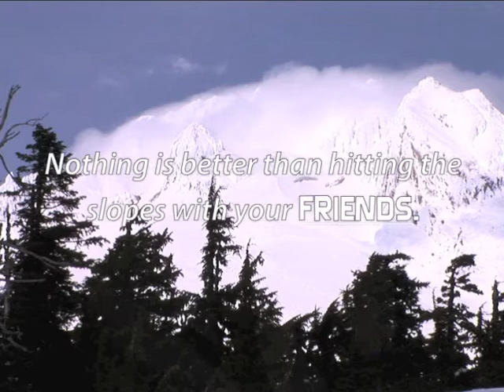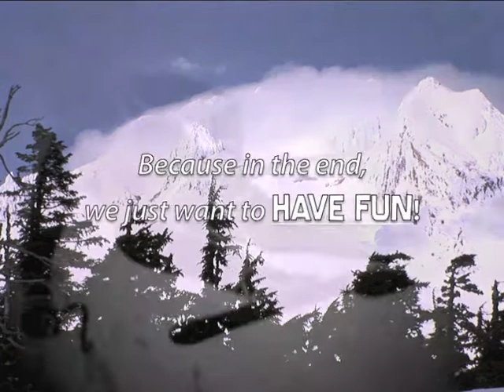Slopes for Life (a8 Assignment)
This is my a8 iMovie assignment.